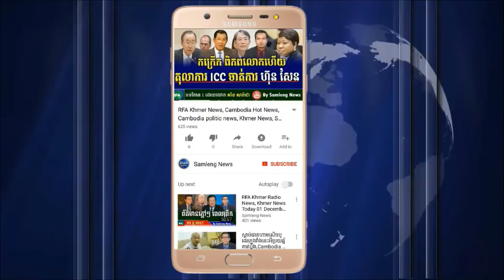អាមេរិក ចេញច្បាប់ថ្មីរឹកអូសទ្រព្យសម្បត្តិ ហ៊ុន សែន ទាំងអស់, Khmer News today, Cambodia News